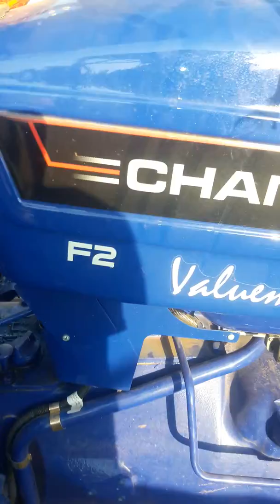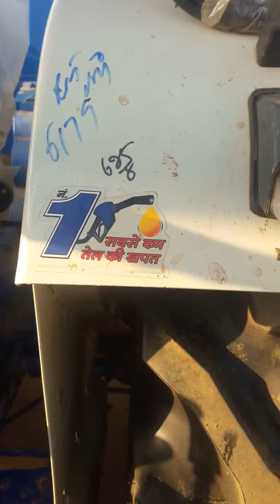New framtrac champion 39HP